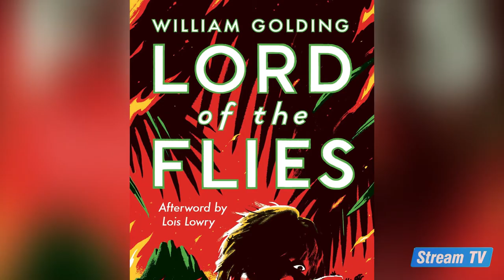Top 10 Greatest Movies About Bullying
In this video, we will show you a top 10 list of the best movies about bullying ever made. Check out more great content from Stream TV on our official YouTube channel.